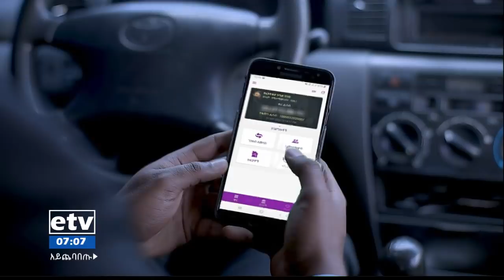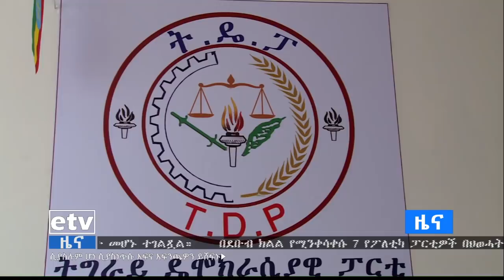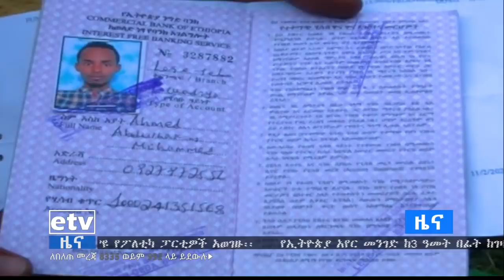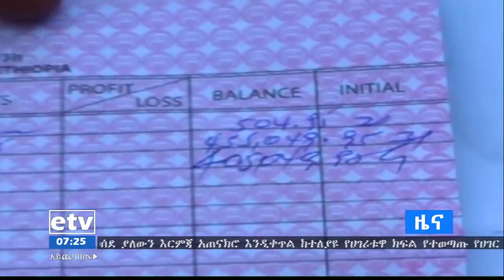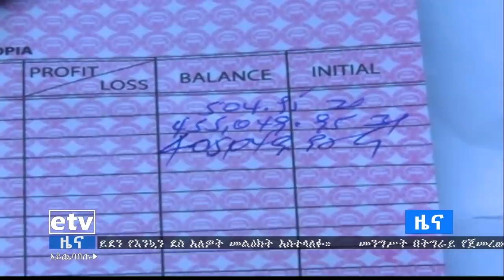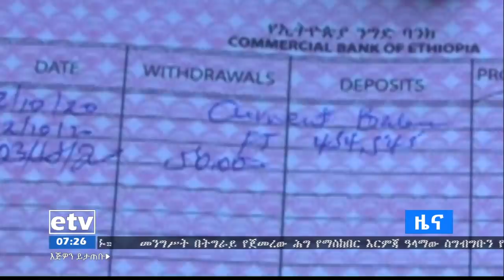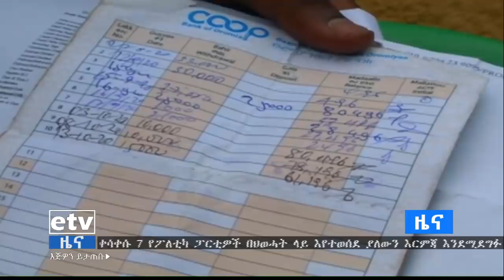የቀን 7 ሰዓት አማርኛ ዜና…ጥቅምት 29/2013 ዓ.ም